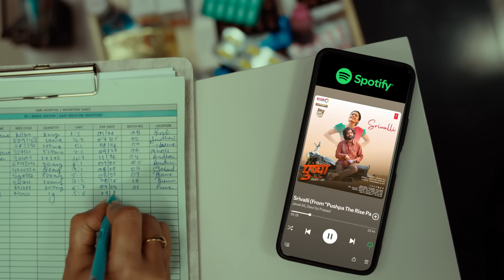Spotify | Music Magic Hai | The 3AM Fun-Shift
Jo akeli raat ka saath ban jaaye, wo music magic hai